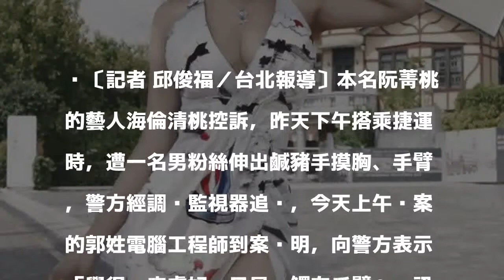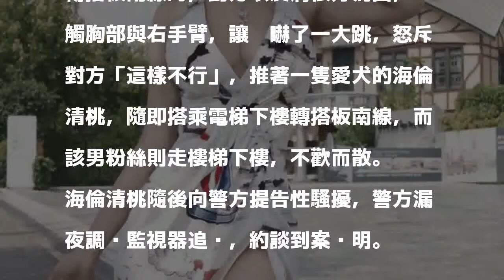海倫清桃控伸鹹豬手 他說「覺得她皮膚好，只是碰觸右手臂」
〔記者 邱俊福／台北報導〕本名阮菁桃的藝人海倫清桃控訴，昨天下午搭乘捷運時，遭一名男粉絲伸出鹹豬手摸胸、手臂，警方經調閱監視器追查，今天上午涉案的郭姓電腦工程師到案說明，向警方表示「覺得她皮膚好，只是碰觸右手臂」，訊後依性騷擾函送檢方偵辦。